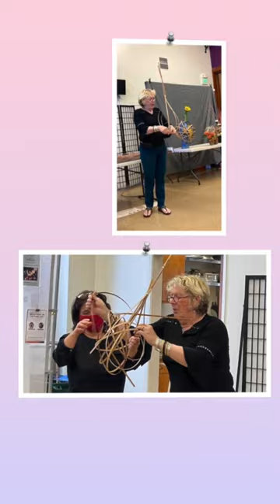Sogetsu San Francisco Bay Area Branch Basket Weaving Workshop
For more of our Sogetsu San Francisco Bay Area Branch videos